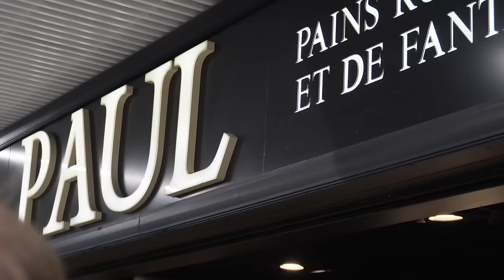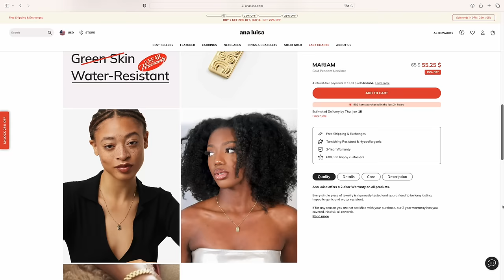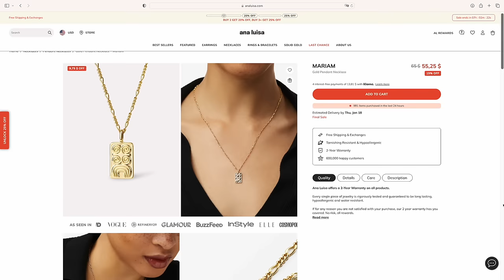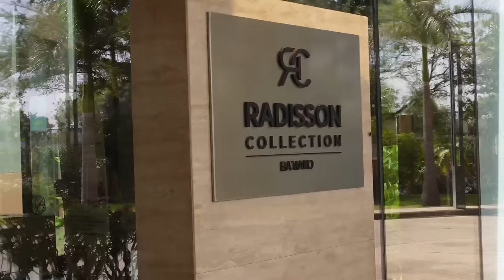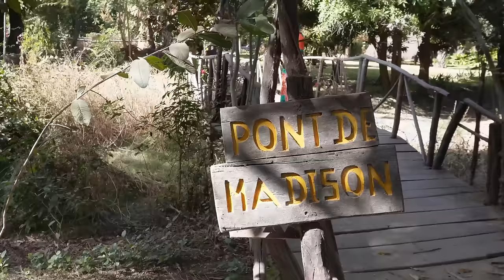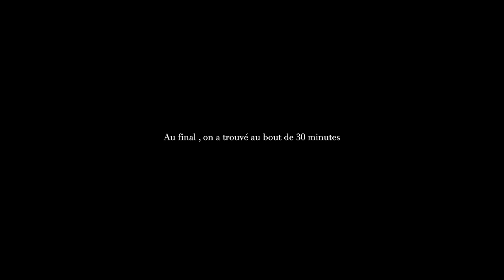JE RETOURNE EN AFRIQUE ! MA VIE AU MALI -(entre Mariage , paysages et péripéties…)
Hello mes stars, on se retrouve enfin pour une nouvelle vidéo voyage et pas n'importe où:à la maison, au Mali .

-Profitez de 20%de réduction avec : MariamB20

Questions fréquentes:

•Je suis d'origine malienne